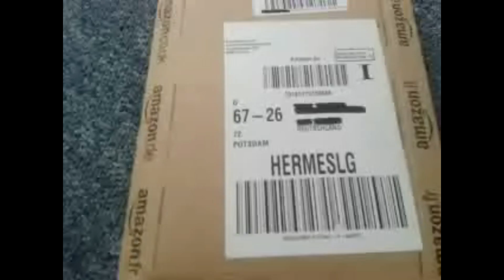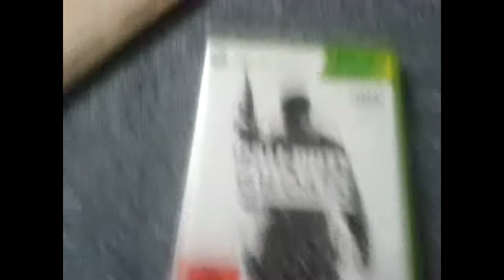Call of Duty Ghosts unboxing [German]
Ich hoffe euch gefällt dieses kurze unboxing (:
wenn ja wisst ihr ja was ihr tun müsst ^-^ ♥